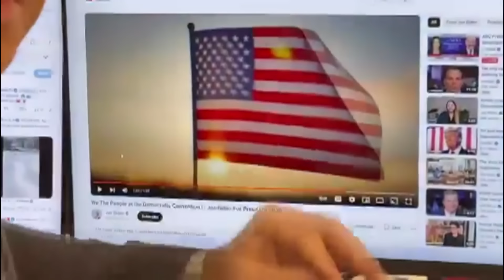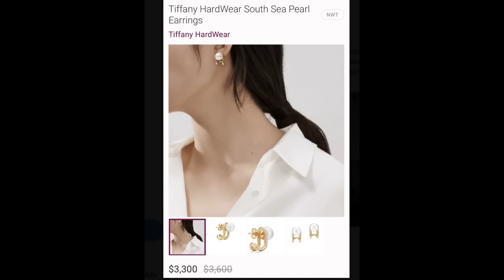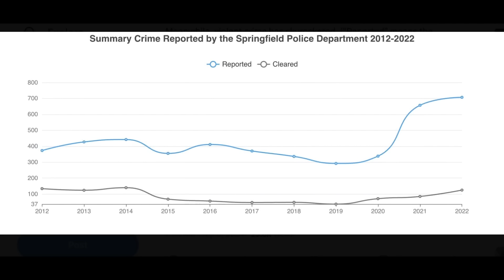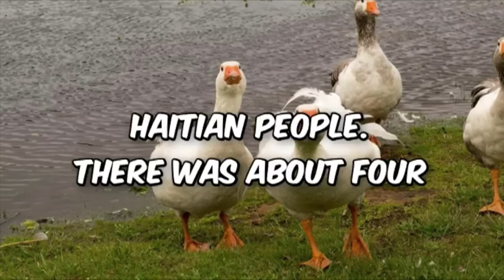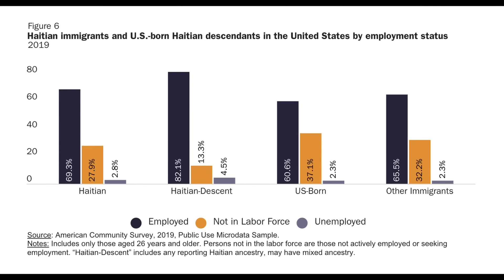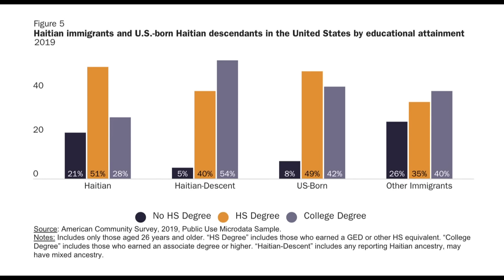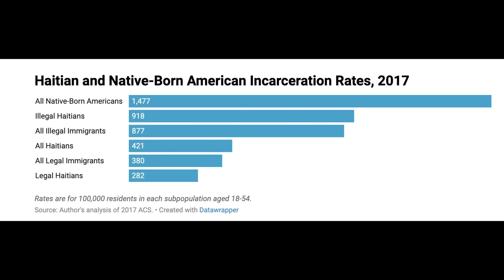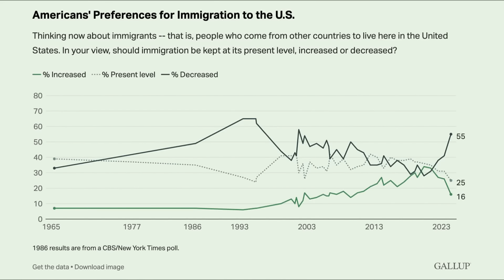HEAVY PETTIN'! PEP with Chas and Dr Dave (Ep 179, Sep 20)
Chas & Dr Dave discuss The People Who Cast No Shadow, Romanian Newsweek's Brightest Star, and How Do You Feel About Black NAZIs?
0:00 - Intro
2:20 - Grateful For (Oasis Reunion)
10:44 - Correspondence (Correction!)
13:26 - No More Debates?
31:16 - Polling Check-In
46:21 - Assassination Attempt #2
1:05:38 - Is The Rhetoric Too Spicy?
1:30:12 - Mark Robinson, Black Nazi
1:52:08 - Pets In Springfield

* Far, far too much explanation of how one tries to verify whether a cat has been BBQed

THE (UPDATED) DR DAVE BOOK CLUB MASTERLIST:
* Sid Meier - Sid Meier's Memoir! (Mentioned 16:30, Ep 178)
* David Simon & Ed Burns - The Corner (Mentioned 8:40, Ep 178)
* Maurice O. Wallace - King’s Vibrato (Mentioned 14:26, Ep 164)
* Edward S. Herman and Noam Chomsky - Manufacturing Consent - (Mentioned 32:12, Ep 164)
* Robert Plunket - My Search For Warren Harding (Mentioned 1:49:12, Ep 158)
* Ian Lambot & Greg Girard - City of Darkness Revisited (Mentioned 39:25, Ep 157)
* Max Chafkin - The Contrarian (Mentioned 32:18, Ep 155)
* Claire Conner - Wrapped In The Flag (Mentioned 31:42, Ep 155)
* Rita Abrahamsen, Mike Williams et al - Global Right (Mentioned 31:12, Ep 155)
* Philip Gorski and Samuel Perry - The Flag And The Cross (Mentioned 30:49, Ep 155)
* Cynthia Miller-Idriss - Hate In The Homeland (Mentioned 30:10, Ep 155)
* Cory Doctorow & Rebecca Giblin - Chokepoint Capitalism (Mentioned 34:55, Ep 150)
* Elizabeth Ingleson - Made In China (Mentioned 31:50, Ep 150)
* John Corrigan - Religious Intolerance, America, and the World (Mentioned 1:16:18, Ep 141)
* Gérard Prunier - From Genocide to Continental War (Mentioned 48:18, Ep 141)
* Liu Cixin, - The Three Body Trilogy (Mentioned 1:11:04, Ep 136)
* Tilman Allert - The Hitler Salute (Mentioned 22:03, Ep 134)
* Philip Roth - Nemesis (Mentioned 1:56, Ep 133)
*Joshua Cohen - The Netanyahus
* Zeke Faux - Number Go Up
* Michael Paul Rogin - The Intellectuals and McCarthy
* Cathy Kramer - The Politics of Resentment
* Naomi Klein - Doppelganger
* Maria Bamford - Sure, I'll Join Your Cult
* Wendy Brown - States Of Injury
* Corey Robin. - The Reactionary Mind
* Patricia Lockwood - No One Is Talking About This
* David Cay Johnston - The Making of Donald Trump
* Jane Mayer - Dark Money
* Harry Frankfurt - On Bullshit
* Stephen King - The Dead Zone
* Elle Hardy - Beyond Belief
* Federico Finchelstein - From Fascism to Populism in History
* Robert Jervis - Why Intelligence Fails
* Alex Haley and Malcolm X - The Autobiography of Malcolm X
* Jonathan Haidt - The Righteous Mind
* David Graeber - Debt: The First 5000 Years
* Jerry L. Mashaw - Creating The American Administrative Constitution
* Brian Balogh - A Government Out of Sight
* Paul Connerton - How Societies Remember
* Paul Connerton - How Modernity Forgets
* Catherine Green and Sarah Catherine Gilbert - Vaxxers
* John Zaller - The Nature and Origins of Mass Opinion
* Matthew Karp - This Vast Southern Empire
* Robert Fatton - The Guise of Exceptionalism
* Anatol Lievin - Climate Change and the Nation State: The Realist Case
* James Alfred Aho - The Politics of Righteousness
* James Beverley - God's Man in the White House
* Jane Chi Hyun Park - Yellow Future
* Matthias Gardell - In The Name of Elijah Muhammad
* Gosta Esping-Andersen - The Three Worlds of Welfare Capitalism
* Suzanne Mettler - The Submerged State
* Brendon O'Connor - Anti-Americanism and American Exceptionalism
* James Morone - Hellfire Nation
* Nathan Kalmoe - With Ballots and Bullets
* Winnifred Fallers Sullivan - The Impossibility of Religious Freedom
* Mary L. Trump - Too Much And Never Enough
* Richard Cooke - Tired of Winning
* Jon Ronson - So You've Been Publicly Shamed
* Rodney Tiffen, Ross Gittins, Anika Gauja, David Smith, Brendon O'Connor - How America Compares
* Tony Horwitz - Confederates In the Attic
* Ghassan Hage - White Nation
* George Lakoff - Women, Fire and Dangerous Things
* George Lakoff - Metaphors We Live By
* Michelle Alexander - The New Jim Crow
* Alex S. Vitale - The End of Policing
* Dave Cullen - Parkland: Birth of a Movement
* Thomas Sugrue - The Origins of the Urban Crisis
* Rick Pearlstein - The Invisible Bridge
* Rick Pearlstein - Before the Storm
* Rick Pearlstein - Nixonland
* Brian Doherty - Radicals for Capitalism
* Leon Festinger, Henry W. Riecken, Stanley Schachter - When Prophecy Fails
* Nancy L. Rosenblum & Russell Muirhead - A Lot Of People Are Saying
* Benjamin Moffitt - The Global Rise of Populism
* Jon Krakauer - Missoula